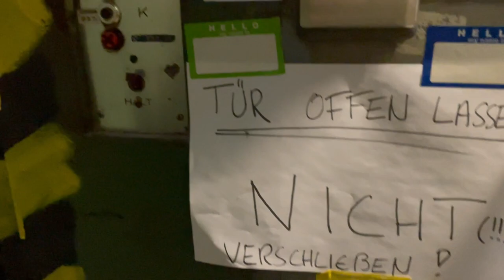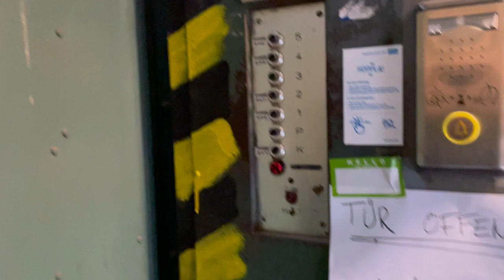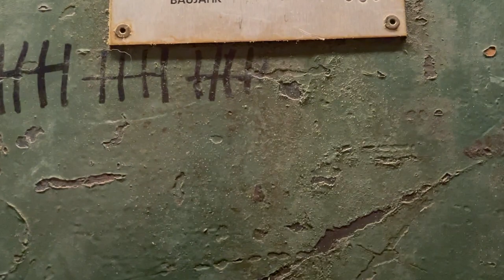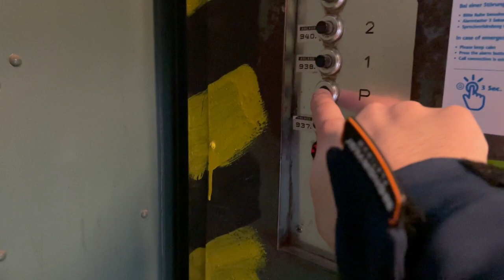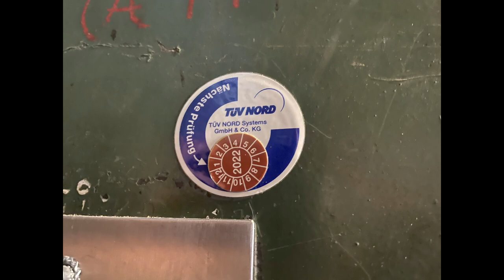EPIC! 1926 Gustav Ad. Koch freight Elevator at commercial building, Hamburg, Germany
This absolutely epic classic elevator is the only one in this commercial building. I think it used to have ropes to operate, but now has got a button panel. Still yet, there are no call stations so you have to "find" the elevator n parking floor. Indicator doesnt work anymore.
Keep in mind the shaft doors of this elevator are locked off. The lock is everything but safe, even a dismounted door handle could open it. However, there is a secure lock installed to activate or deactivate the cab operating panel which was left unlocked when I went.
Furthermore, there is an instruction for members of staff to park this elevator down in the basement if not used.
The basement is off-limits and situated behind a locked door. Since there are no call fixtures, the elevator is out of reach if its parked in the basement. This elevator might be a hard one to get in and ride.

Technische Daten / Technical specifications:
Hersteller / Brand: GUSTAV AD. KOCH
Typ / type: traction
Baujahr / Year build: 1926
Tragkraft / Capacity: 1000kg / or 13 Pers.
Etagen / floors: 7